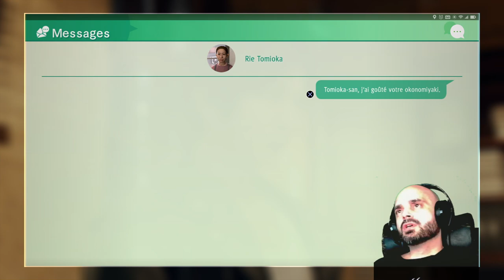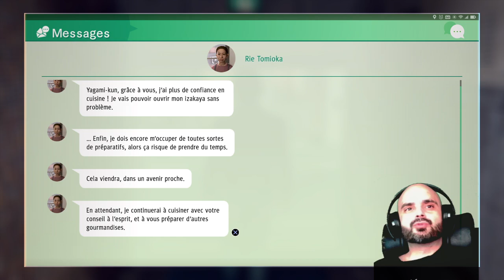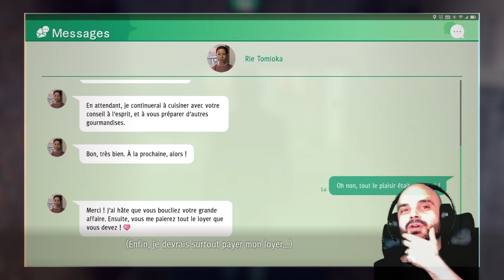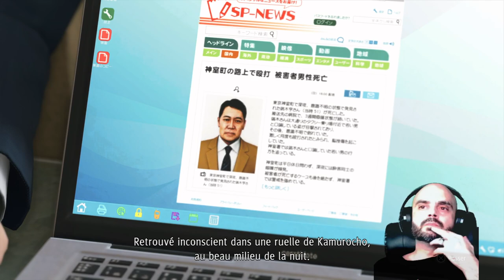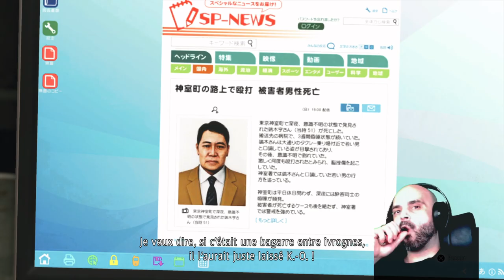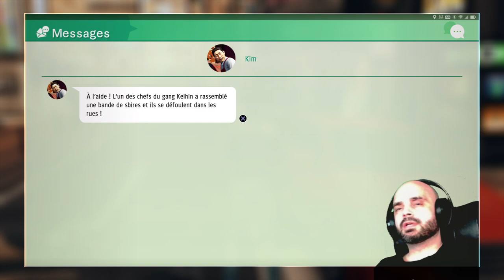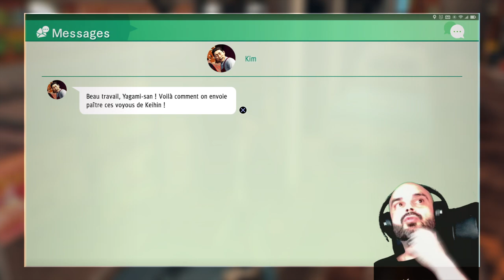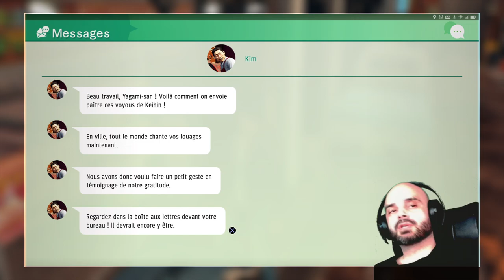Judgment 24 | L'hôtesse parfaite !